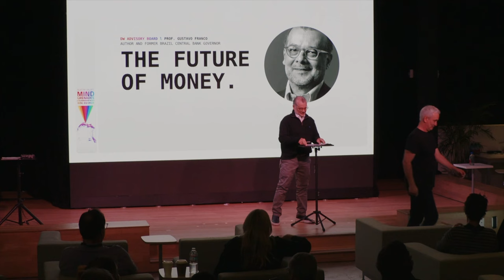Gustavo Franco on The Future of Money | DrumWave Mind Grenades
Join Gustavo Franco, former Governor of the Brazilian Central Bank, on he's talk at DrumWave Mind Grenades, as he shares insights on Brazil's economic challenges on the conversion between financial innovation and Data Ownership.

Learn about the parallels drawn between the invention of fiat money and the modern conceptualization of data as a commodity, exploring how these paradigm shifts reshape our understanding of value.

Explore how technology can play a pivotal role in transforming data governance while ensuring compliance and ethical management.

🔗 To learn more about Data Ownership and the Future of Money access